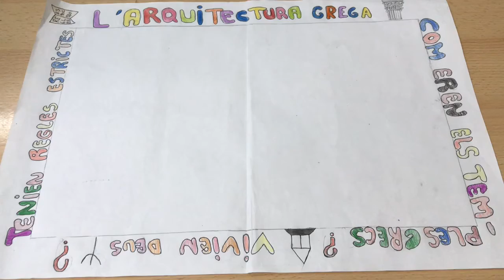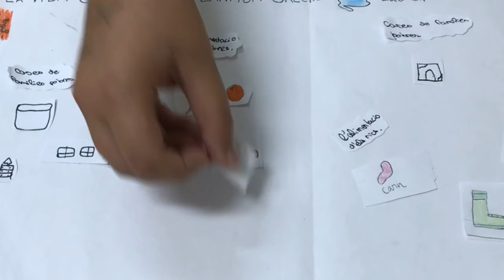Arquitectura i vida quotidiana a la antiga Grecia. 1D